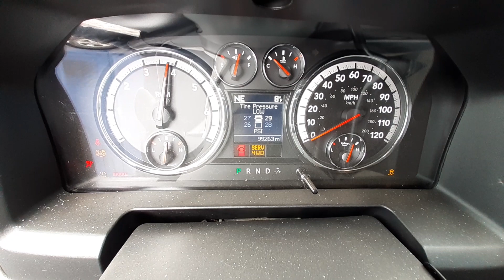V0029A 2012 Dodge Ram 1500